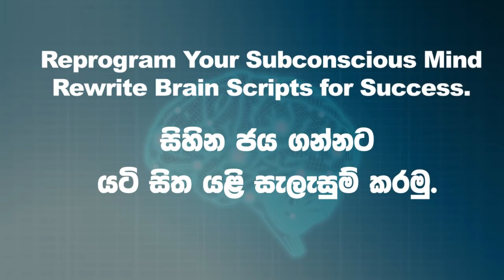Reprogram Your Subconscious Mind | Chandana Gunawardane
I do this by educating and empowering the audience through developing soft skills of people that harmonize people with the Laws of the Universe.I intend to play a vital role in building up my country through showing the way to every person live in an ever-expanding, never-ending cycle of abundance.

I believe you want to earn more money, have a successful and satisfied life, be happy and enjoy your days more. And we know it won't happen by accident. I can show you how to use your thoughts to achieve whatever result you want in life.